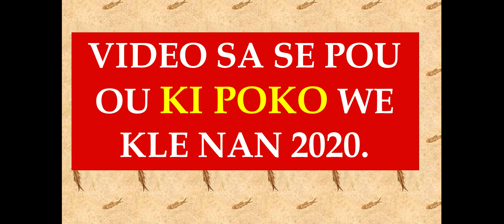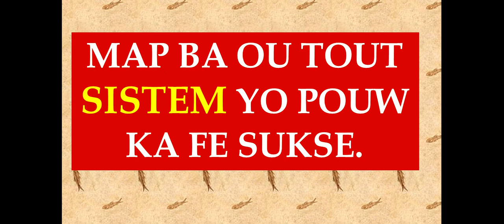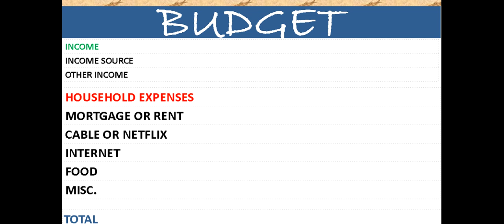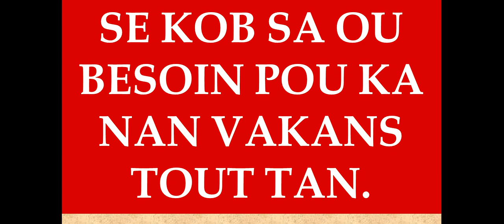VAKANS TOUT TAN🤩